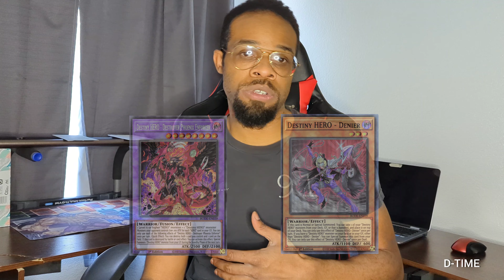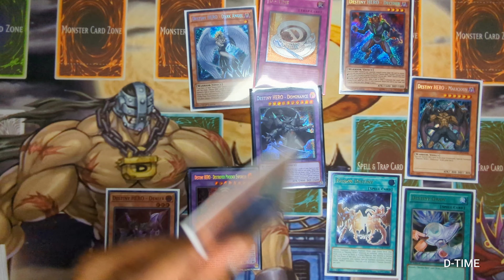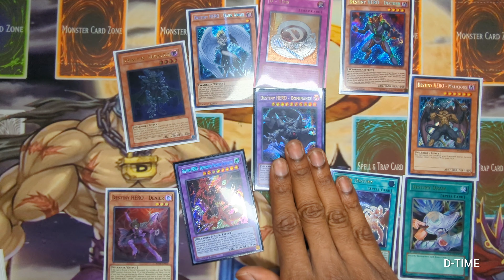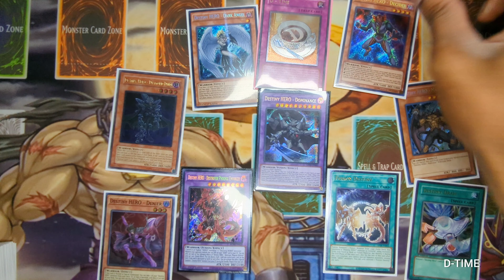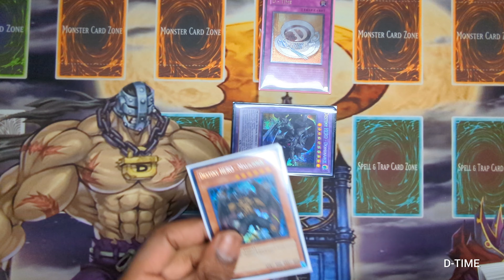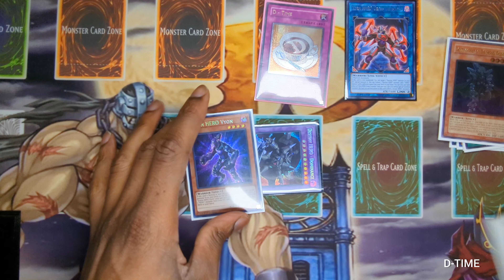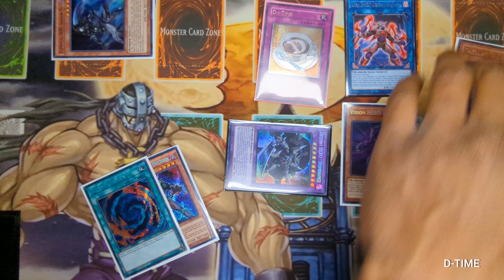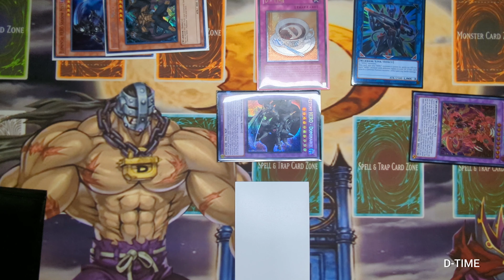Destiny HERO Dominance Guide | D - Series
Road To Chicago Nationals Please Support!!